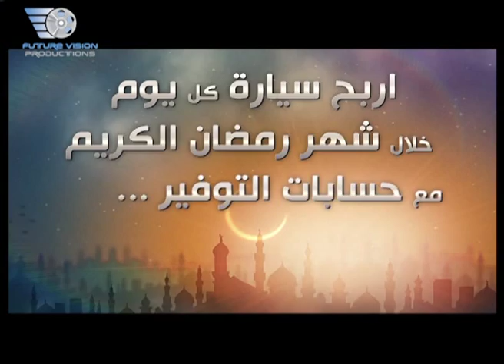Housing Bank Ramadan TV Commercial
Future Vision Productions produced Jordan Housing Bank Ramadan TV Commercial.